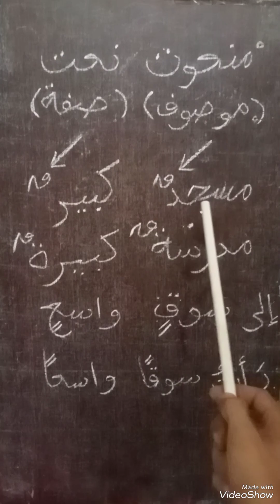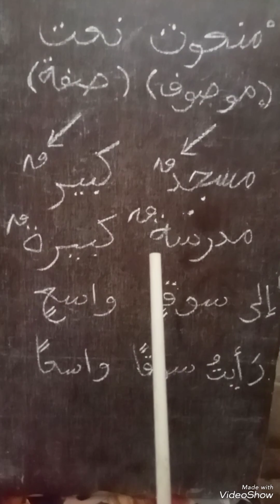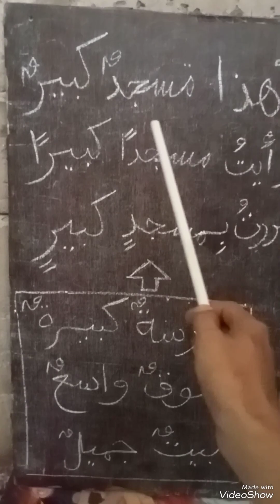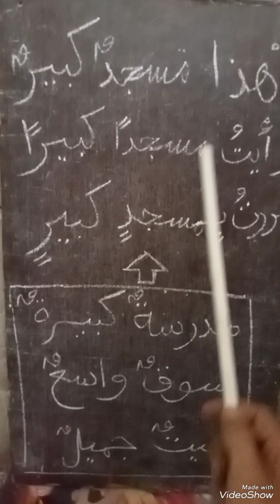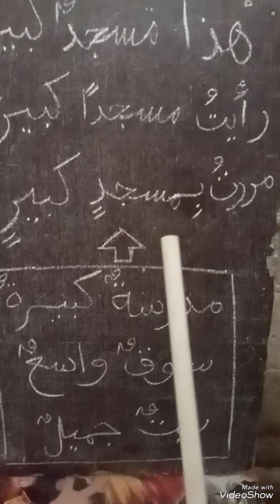Na'at Mengikuti Man'ut dalam?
Na'at mengikuti Man'ut dalam mudzakkar dan muannats, ma'rifah dan nakirah, marfu', manshub dan majrur